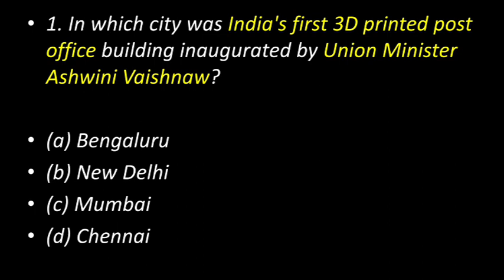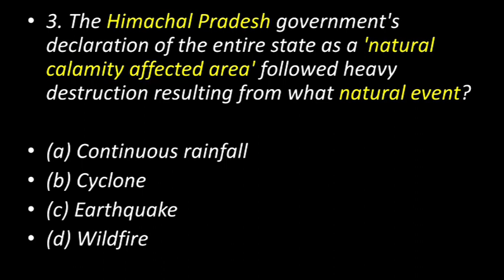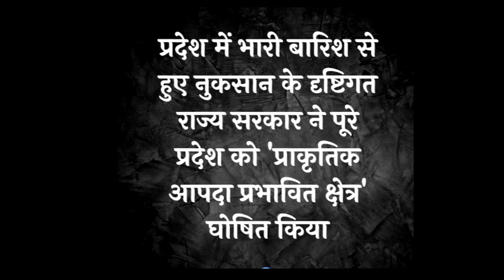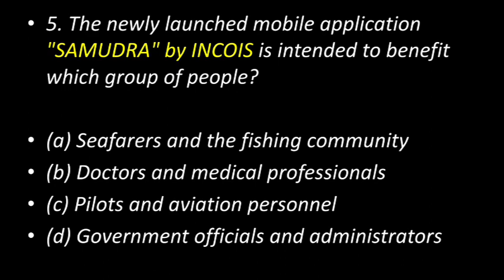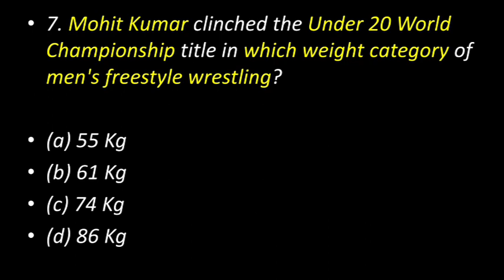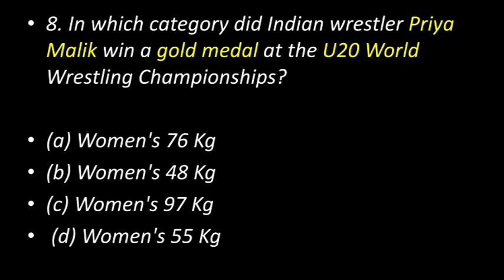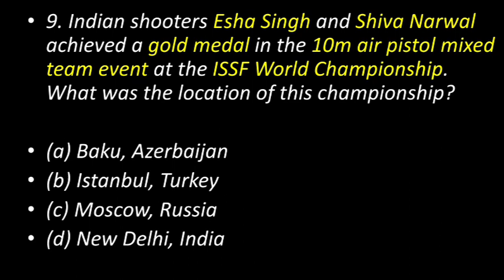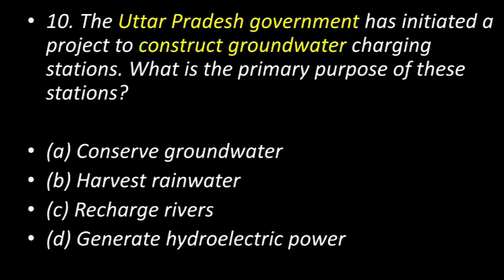22 August Current Affairs 2023 | Daily Current Affairs | Current Affairs Today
22  August 2023  Daily Current Affairs

In this video, we bring you the most important current affairs highlights .

Designed specifically for aspirants preparing for competitive exams, this video aims to keep you updated with the latest happenings across various fields, including national and international news, sports, politics, science and technology, economy, and more.

Key features of this video:

Concise and comprehensive coverage of the day's most relevant current affairs.

Clear explanation and analysis of important news topics and their relevance to competitive exams.

Focus on frequently asked exam-related questions and potential exam scenarios.

Tips and strategies to effectively incorporate current affairs in your exam preparation.

Stay ahead of the competition by watching this video daily and boosting your knowledge of current affairs.

Thank you for choosing our channel as your go-to source for daily current affairs updates.

Wishing you success in your competitive exams!

This is August 2023  Current Affairs .

Following Current Affairs Topics Are Also Covered in Video  :

1. Current Affairs 2023

2. Daily Current Affairs 2023

3. Current Affairs today

4. Current Affairs in Hindi

5. Daily News Analysis

6. UPSC Current Affairs

7. SSC Current Affairs

8. Railway Current Affairs

9. Banking Current Affairs

10. Current Affairs for All Exams

11. Daily Knowledge

12. August 2023 Current Affairs

13. August 2023 Current Affairs PDF

14. Current Affairs in English

15. Current Affairs

16. Daily Current Affairs and Static GK

17. Daily Current Affairs Analysis

18. Daily Current Affairs for All Exams

19. Daily Current Affairs for All Competitive Exams

20. Current Affairs for UPSC in Hindi

21. Daily Current Affairs for SSC in Hindi

22. Daily Current Affairs for Railway in Hindi

23. Daily Current Affairs for Banking in Hindi

24. Daily Current Affairs for UPSC in English

25. Daily Current Affairs for SSC in English

26. Daily Current Affairs for Railway in English

27. Daily Current Affairs for Banking in English

28. Best  Current Affairs

29. Daily News Update

30. Daily News Analysis in Hindi.

1. Current Affairs

2. Competitive Exams

3. Exam preparation

4. Daily Updates

5. News Analysis

6. Exam Tips

7. Study Materials

8. Exam Strategies

9. Exam Syllabus

10. Exam Pattern

11. Exam Questions

12. Exam Notification

13. Exam dates

14. Government Exams

15. Banking Exams

16. SSC Exams

17. UPSC Exams

18. State - Level exams

19. GK ( General Knowledge)

20. Current Affairs Quiz